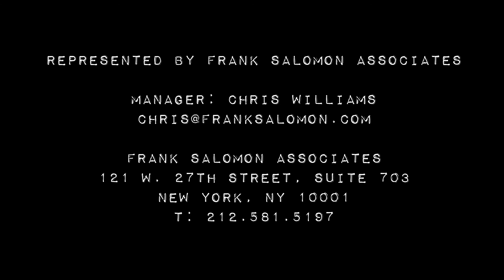Sybarite5 UP NEXT! video for 1/2015